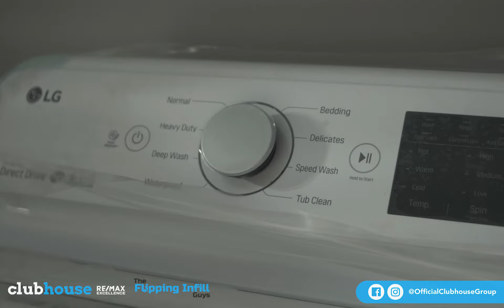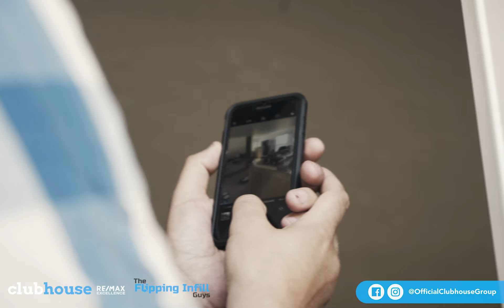Clubhouse - Darcy and Christina Catch Up Standard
Many people struggle with the time, financial obstacles, and all kinds of realty advice when it comes to buying or selling a home.

At clubhouse group, we work tirelessly to make the process seamless, and the experience enjoyable.  So you can focus on what’s important to you. Creating new memories and traditions with those you love, in the home that you love.  It’s what every person deserves... and frankly, it’s what you deserve.

Let clubhouse group get you home.

We are your realtors for finding a new home, renovation project, flip or infill development, and commercial property investment.